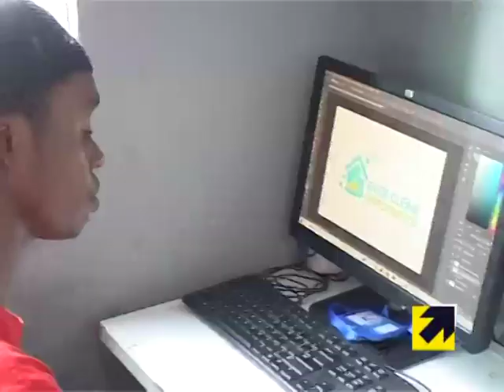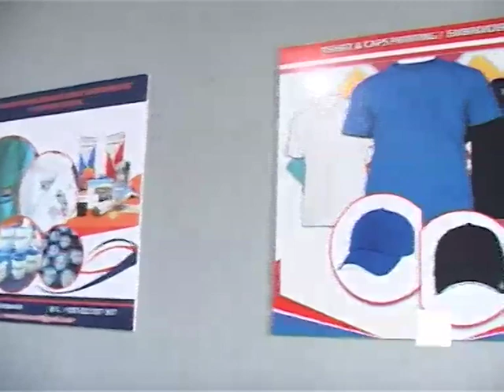Nimefanya kazi nyingi za Nandy na Harmonize - Azma